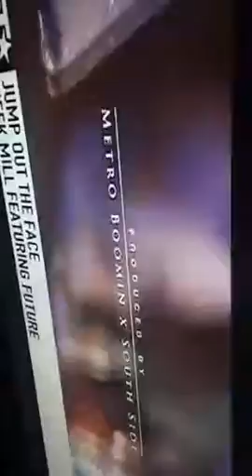July 1, 2016